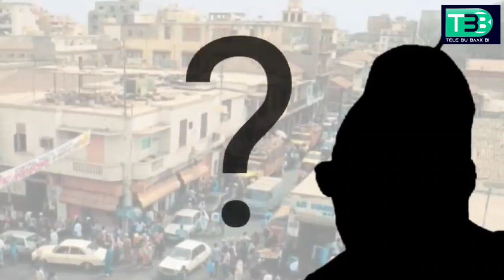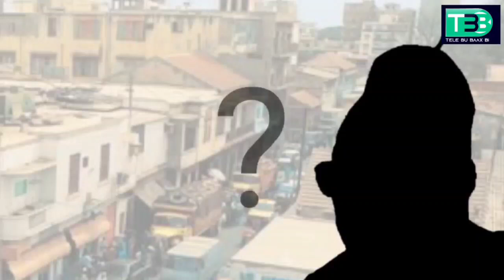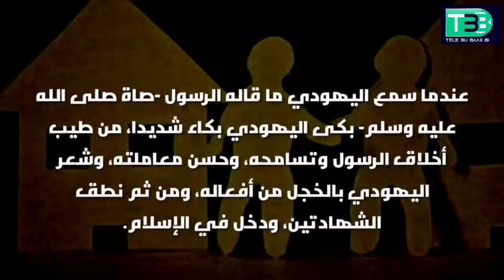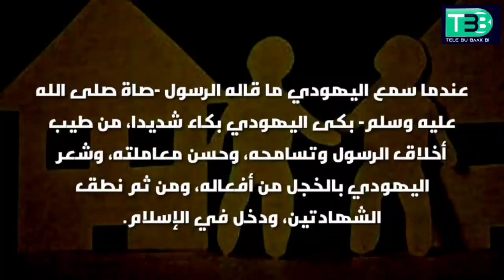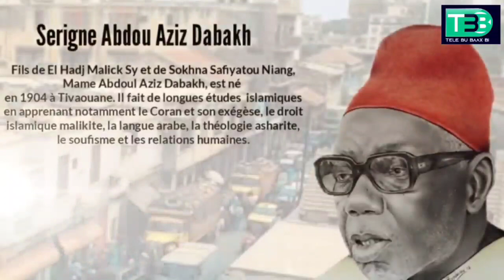HISTOIRE - Goor gu baax gui ak mbindaan mi (Wolof)